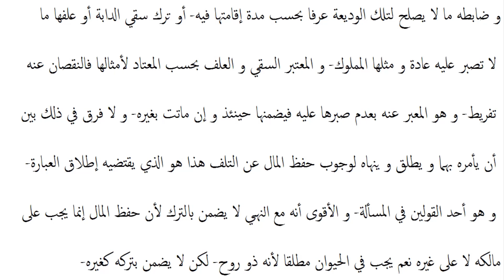شرح لمعۃ سوم ،سبق:74 و في حكم إيداعها اختيارا إشراك الغير في اليد-/Sharh e lumaa part3 lessan: 74